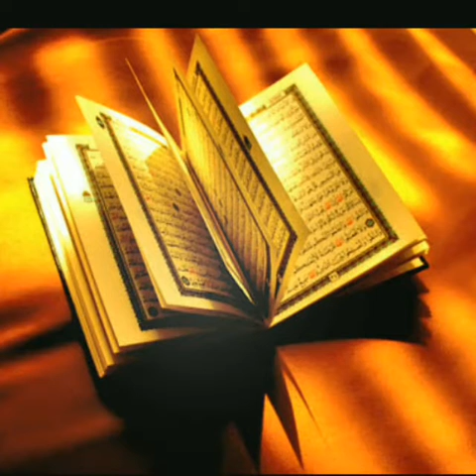Kapında kölen olmaya geldim....